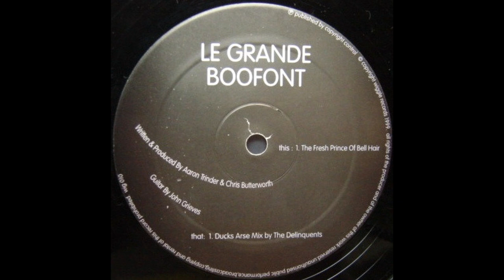Le Grande Boofont - The Fresh Prince of Bell Hair (Ducks Arse Mix)